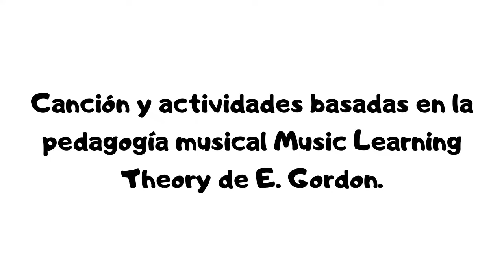IGEME SOLIDARIO Pececito Lucía Costa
Canción compuesta por Alba Pujol